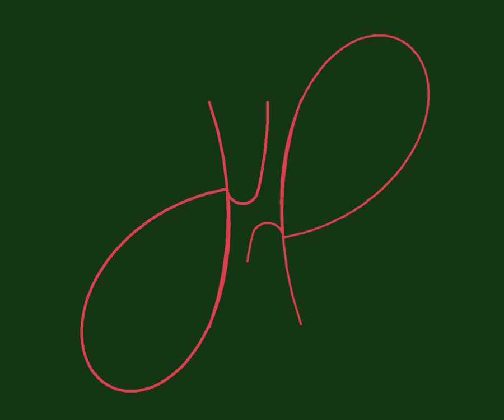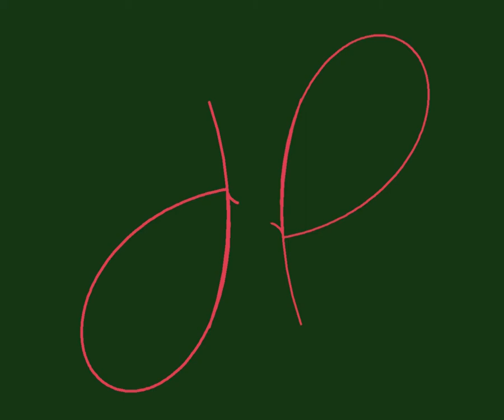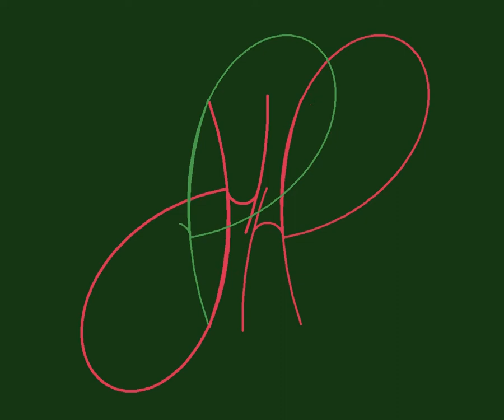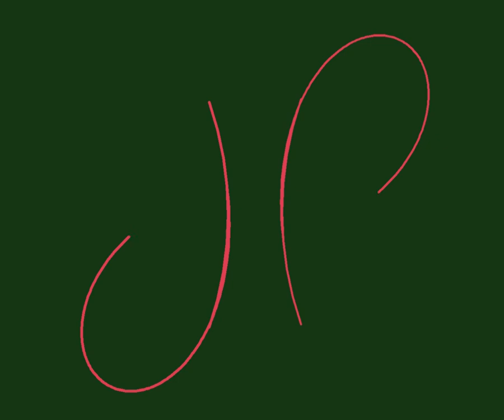Punch Line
The motif is produced by the movements that trace the axis of symmetry of the 'puppet' figures in the piece called Mr Punch (also on YouTube). The process of composing the video was carried out using EWMN (Eshkol-Wachman Movement Notation).
(2011)